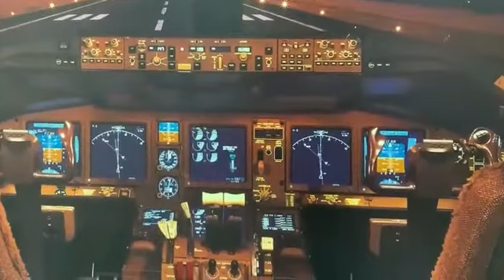Boeing777 Cockpit View